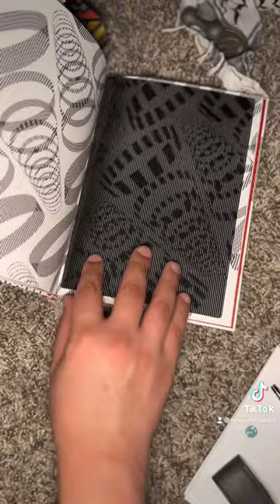Takahiro Kurashima - Moirémotion The book of illusions